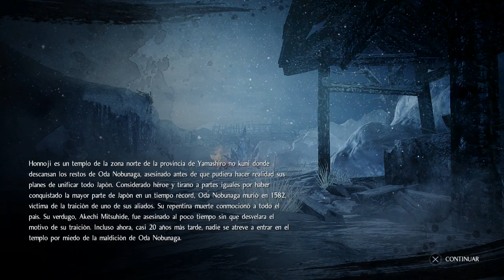GUIA NIOH #8 "Nevada INSOLITA" Boss YUKI-ONNA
En esta episodio comentamos la verdadera historia de la traición y muerte de NOBUNAGA en el Templo HONNOJI. Tambien desvelamos todos los coleccionables.
KODAMA 1 min 1:29
KODAMA 2 min 4:00
KODAMA 3 min 9:00
KODAMA 4 min 10:00
KODAMA 5 min 14:17
KODAMA 6 min 17:00
KODAMA 7 min 19:30
KODAMA 8 min 23:50
FUENTE TERMAL min 23:30